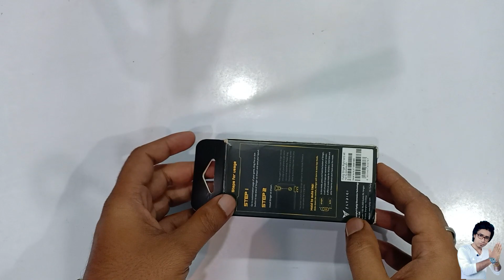Flydigi gaming Trigger for PUBG Mobile / Unboxing And Review / Don't buy the shit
namaskar dosto .Hamare channel par aap logo ko fir se ek bar swagat hai .doston Aaj Hum Log unboxing aur review Karne Wale Hain Flydigi PUBG gaming Trigger ki . Aaj Hum Log is video mein IS pubg gaming trigger ke bare mein hi baatein Karenge . jaisa ki Flydigi gaming Trigger for PUBG Mobile / Unboxing And Review / Don't buy the shit. to aapko agar is Flydigi PUBG gaming Trigger  ke bare mein aur bhi achha se Janna chata hai to please video ko shuru se leke aakhri tak jarur dekhte rahiyeaga. mujhe umeed hai ki video aap logo ko accha lagega.

BEST PUBG MOBILE TRIGGER Unboxing And Review.Good looking and best for PUBG MOBILE.